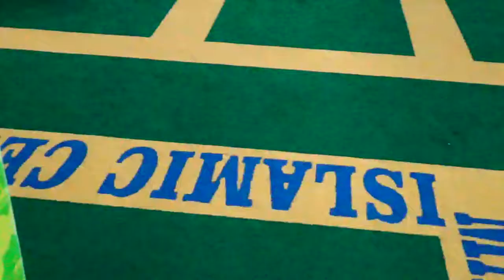KEAJAIBAN SOLAT SUNNAT SEBELUM SUBUH, OLEH DR.HM.RAKIB JAMARI RIAU.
DR.HM.RAKIB JAMARI RIAU, SOLAT SUNNAT SEBELUM SUBUH , BAHKAN STELAH SOLAT SUBUH DILANJUTKAN DENGAN MAKAN PAGI BERSAMA YANG MENUNYA, BERGANTI-GANTI, PERUT KENYANG DAN SILATURRAHMI BERJALAN TERUS..AHAD 6 OKTOBER 2019. JL. CIPTAKARYA, PEKANBARU RIAU INDONESIA.